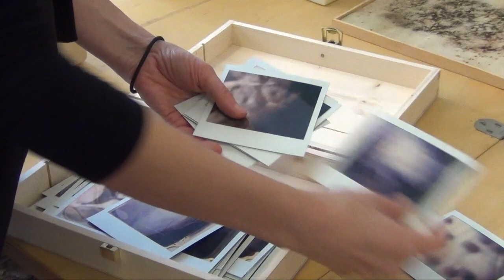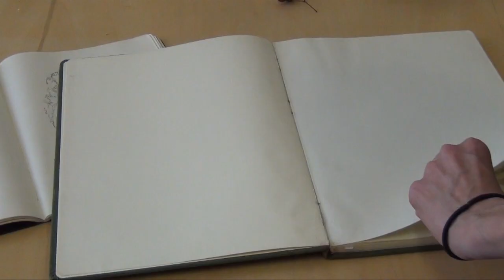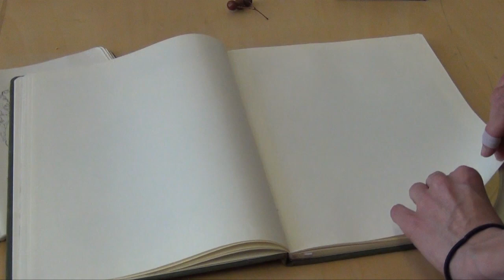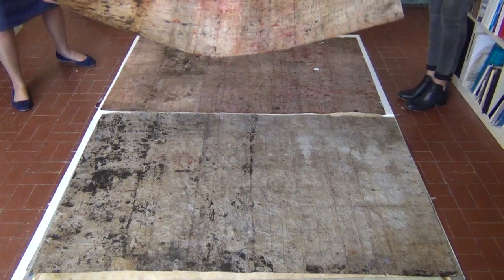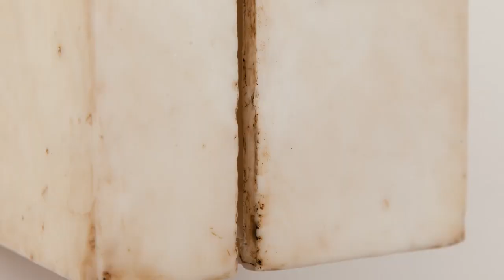Silvia Infranco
Bologna, studio di Silvia Infranco (Belluno, 1982), artista che la lavora sul tema della memoria. Nell'intervista racconta del suo processo di lavoro, dai quaderni di disegni ispirati a dettagli naturali e della tecnica dello spolvero con ossidi e pigmenti, fino alle carte e sculture dove la stratificazione della materia si evidenzia grazie anche alla sedimentazione della cera, per lei densa di risvolti simbolici.